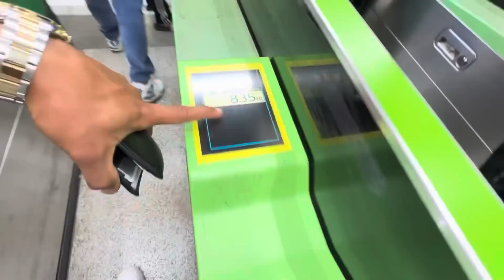Aama Buwa Bina Ko Pahilo Dashain Yasto Hudai Xa 😌